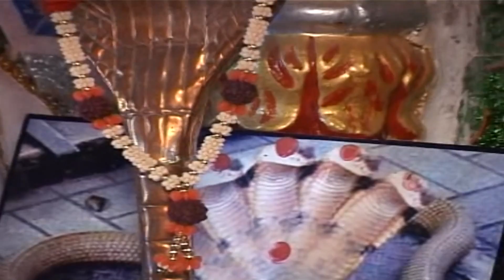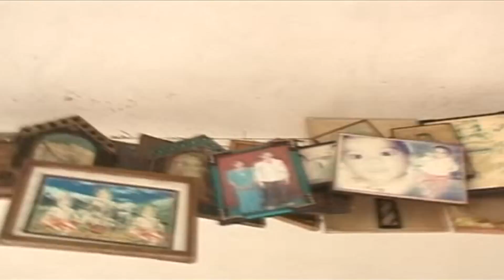Khetaliyo Aapa || Ladato Ladato Ave || Khetaliyo Balo Raja || Superhit Khetaliya Dada Song 2018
❋Album : Khetaliyo Balo Raja
❋Artist :  Raju Barot, Rupal Thakor
❋Label By : Ashok Sound